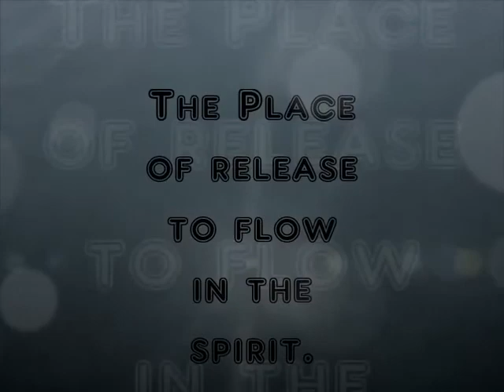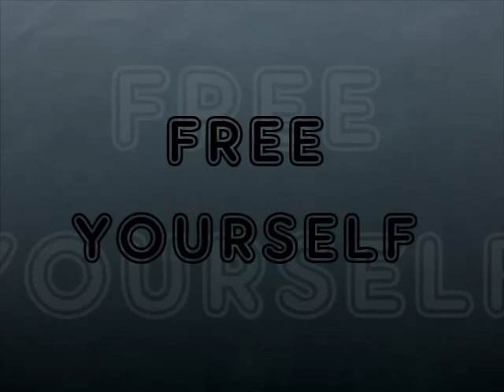POMM's- "JESUS DID IT!" Nu-U Media Music Video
Peace Of Mind Movement singing their Single in a Nu-U Media Video!